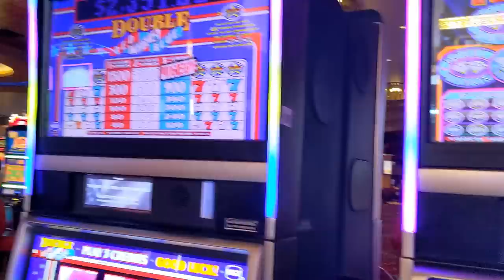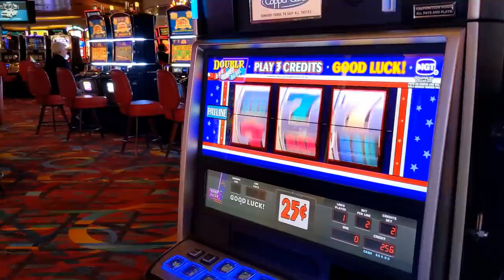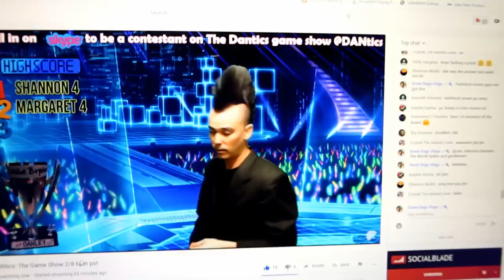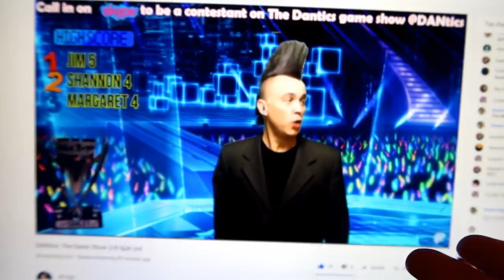I Left For a Day! Kira Didn't Want Me to Leave!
After feeling pretty sick for a few days, my Mom and I were feeling better and decided to take a short shopping and casino trip.  Sometimes in the winter months, we feel stuck at home, so getting out and doing something is always nice.  Today we headed out to grab some gear for Jamie and his upcoming trip, and I picked up some stuff for the huskies!